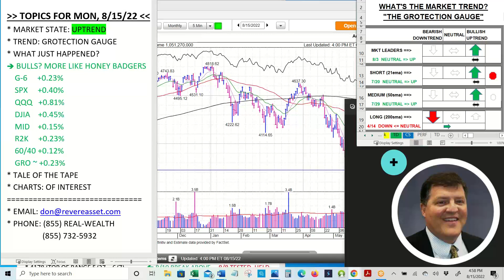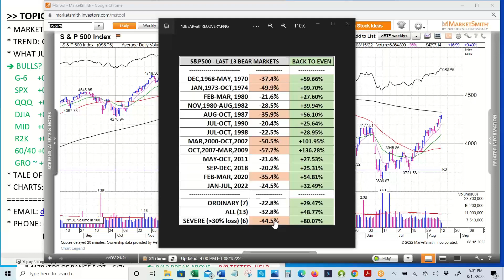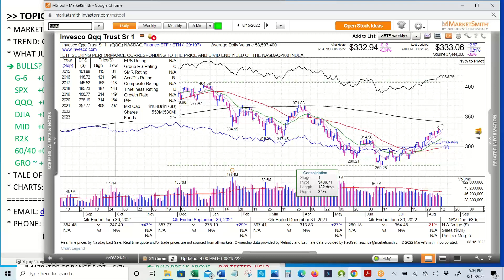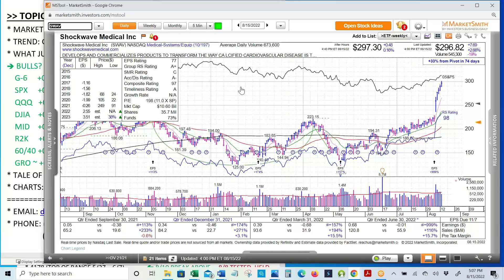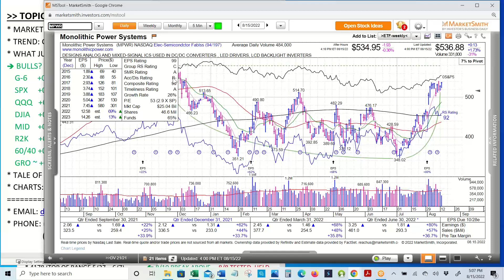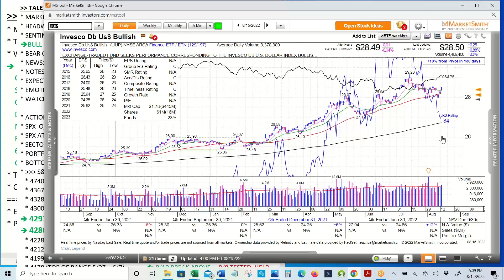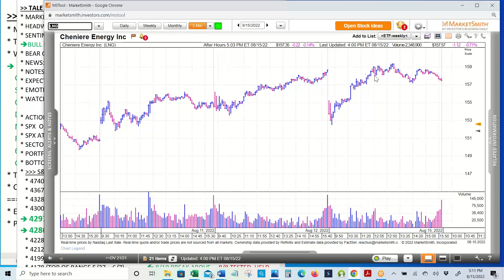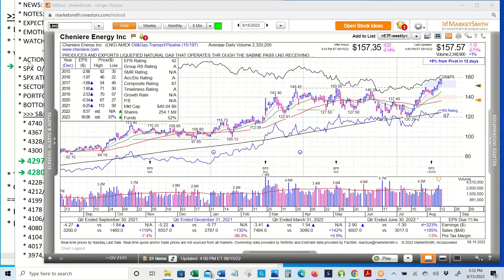Honey Badger Market Doesn't Care That It's Extended...But You Should